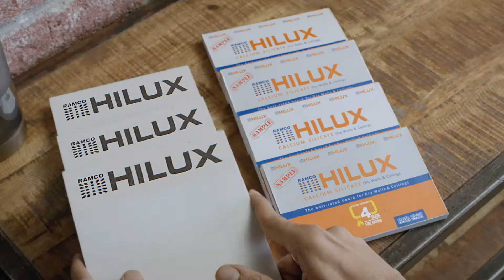Ramco's calcium silicate boards are a great substitute for plywood.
Now take safety for granted with Ramco Hilux. With a 4-hour fire rating and superior finish, Ramco's calcium silicate boards are a great substitute for plywood.